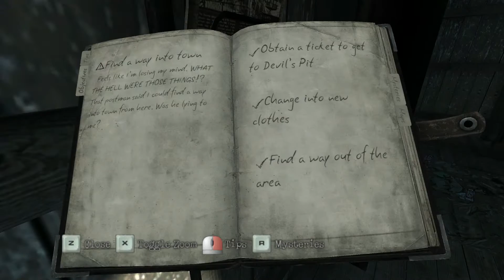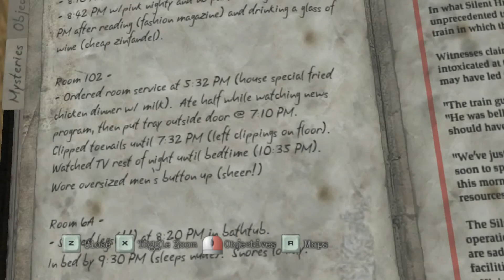Silent Hill. Downpour-Pc-Gameplay #3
Version para Pc de este magnifico juego de terror de la saga Silent Hill.